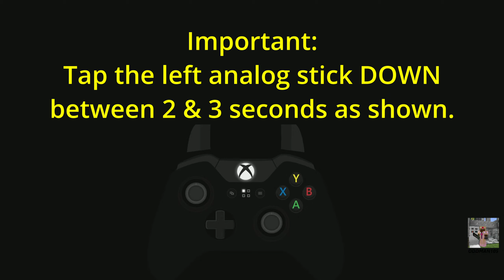2-SECOND METHOD WIN THE PODIUM CAR | Console & PC | GTA 5 Online Lucky Wheel Tutorial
Timestamps are below. Watch this video if you want to win this week's podium car: the Obey Tailgater S.

2-SECOND METHOD WIN THE PODIUM CAR | Console & PC | GTA 5 Online Lucky Wheel Tutorial

Go Straight to the Spin - 2:51